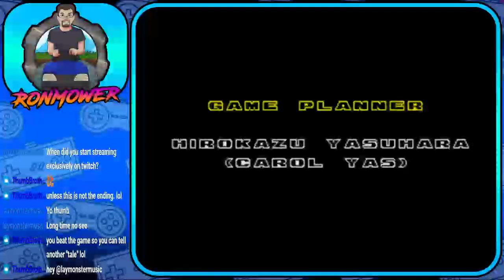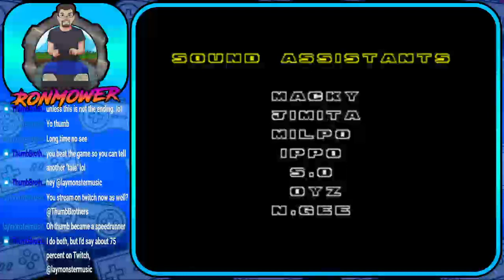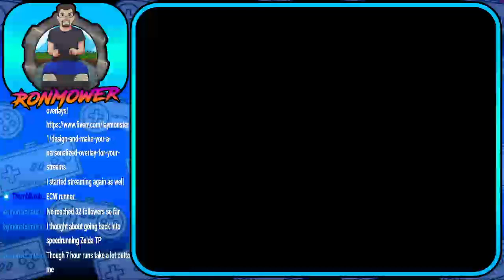Sonic the Hedgehog 2 (GEN) Twitch Stream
My recent stream from 09/26/21 on Twitch of Sonic 2 for Genesis!